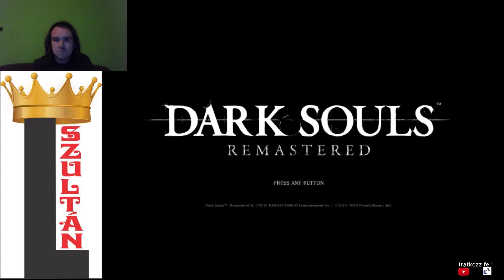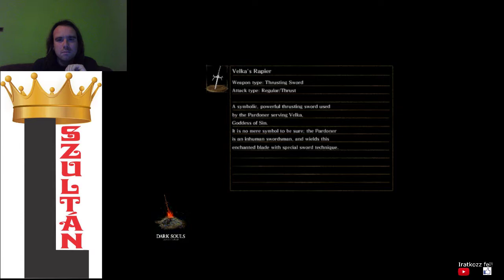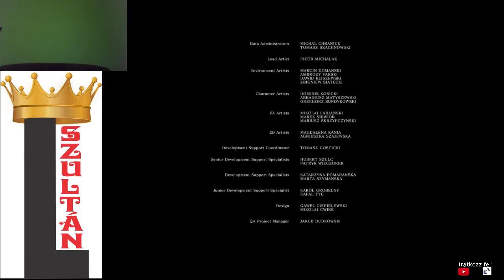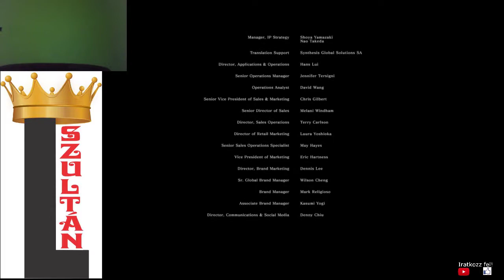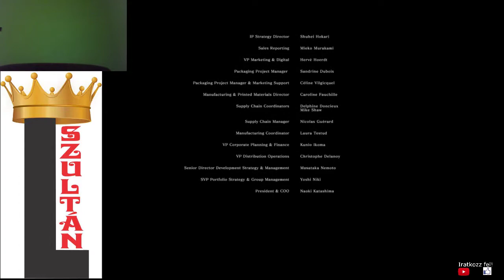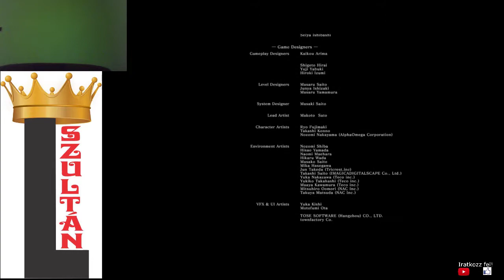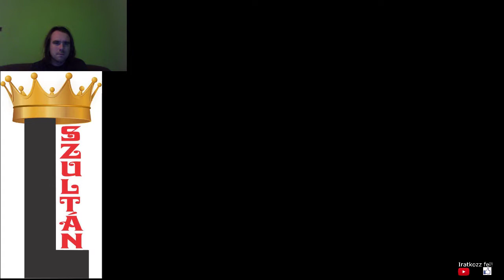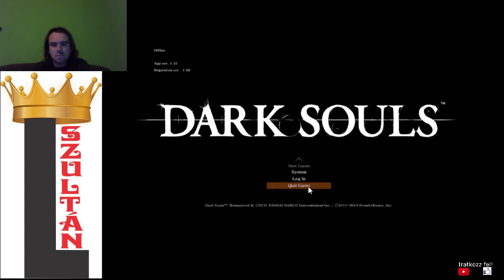Dark Souls Remastered NG+ végigjátszás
Victory NG+25: Manus
Victory NG+26: Gwyn
Victory NG++1: Asylum Demon
Aki szeretné, hogy legyen egy NG++ végigjátszás, két hétig írja meg kommentben.